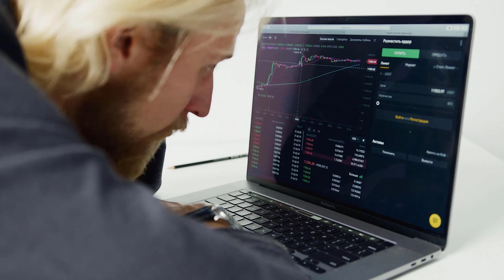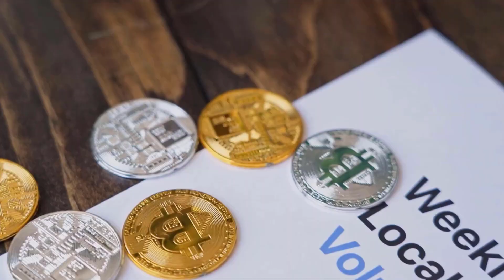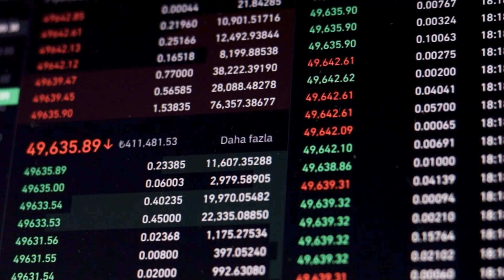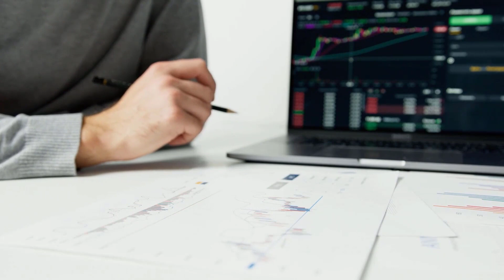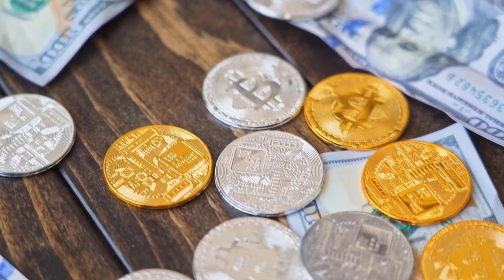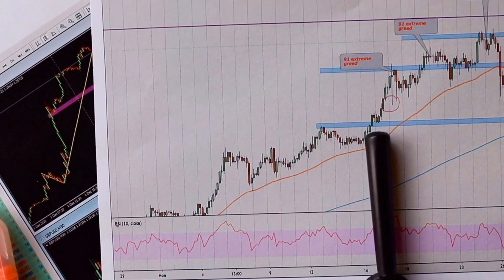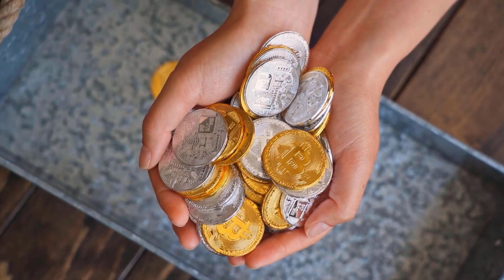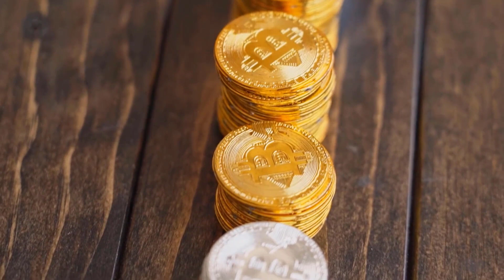BABYDOGE PRICE TO X4500 HERE'S WHEN?? - BABYDOGE PRICE PREDICTIONS FOR THE YEAR 2024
Crypto,crypto success,Crypto News,entrepreneur,100x altcoins,Trading,make money,make money from home,business ideas,how to make money,passive income ideas,how to earn money online,bussnies,baby doge price prediction 2022,baby doge price prediction,should i buy baby doge,is baby doge a good investment,is baby doge a rug pull,baby dogecoin,baby doge coin news,cryptocurrency news,crypto news,crypto news alerts,baby doge news,baby dogecoin binance,what is the next shiba inu,shiba price prediction,dogecoin price prediction 2022,what is the next dogecoin,best meme coin to buy right now,coin bureau baby doge